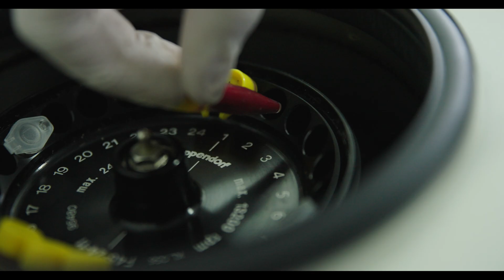Bicontinentales - La salud de los pingüinos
¿Por qué los científicos monitorean las poblaciones de pingüinos?

Natalia Rodriguez es licenciada en Ciencias Ambientales y es becaria de doctorado de Conicet. Ella participa de un proyecto que monitorea las poblaciones de pingüinos que se encuentran alrededor de la base Carlini, que son pingüinos papúa, adelia y barbijo. Esta investigación estudia el estado de salud de los pingüinos a lo largo del tiempo y su vinculación con la presencia humana.

The health of penguins

Why do scientists monitor penguin populations?
Natalia Rodríguez, who holds a degree in Environmental Sciences and is a Conicet doctoral fellow, participates in a project that monitors penguin populations around Carlini Base, including gentoo, Adélie, and chinstrap penguins. This research studies the health status of the penguins over time and their connection to human presence.

Participantes: Natalia Rodriguez y Santiago Marotta

Equipo Técnico:
Realización y edición: Guido De Paula
Asesores de contenido científico: Pablo Fontana y Matías Belinco.
Producción: Juan Pablo Lattanzi, Silvana Jaldín y Ezequiel Mendez Coria
Asistentes de edición: Haron Aillon Neumann y Kashik Maggio
Posproducción de sonido: José Ignacio Pera
Correción de color: Guido De Paula
Diseño gráfico: Federico Conforto
Textos: Ludmila Rogel
Música: Alone in Our Home (Versión Instrumental) de Sleepaway Camp - Earthbound (Versión Instrumental) de Victor Lundberg - Free Mind de Wildflowers
Drone: Mariano de Antueno (TVP Fueguina)
Administración: Celeste Moreno

INSTITUCIONAL:
Área de Ciencias Sociales, Comunicación y Difusión
Instituto Antártico Argentino
Dirección Nacional del Antártico
Secretaría de Malvinas, Antártida, Política Oceánica y Atlántico Sur
Ministerio de Relaciones Exteriores, Comercio Internacional y Culto

Universidad Nacional de Tierra del Fuego
Secretaría de Extensión
Dirección de Producción Audiovisual

Agradecimientos:
Personal DNA - IAA
Dotación militar y científica Base Carlini 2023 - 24
Jefes científicos y militares de Base Carlini
Familia De Paula Amarfil y De Paula Casala